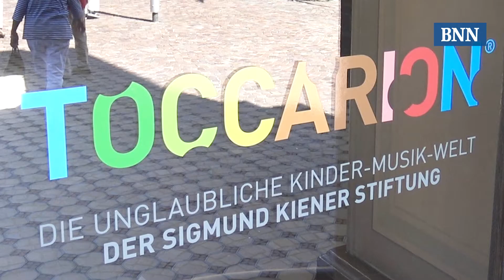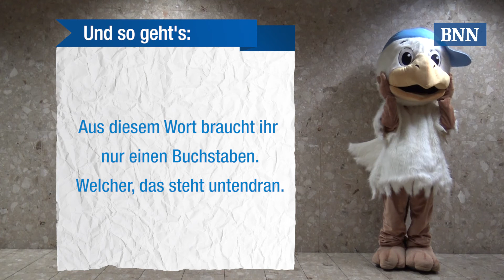"Lauscher auf": BeNNis Sommerrätsel Teil 3/6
Wie gut kennt ihr euch mit Musikinstrumenten aus? Beim großen BeNNi-Sommerrätsel in Zusammenarbeit mit der Kinder-Musik-Welt "Toccarion" am Baden-Badener-Festspielhaus könnt ihr es herausfinden.